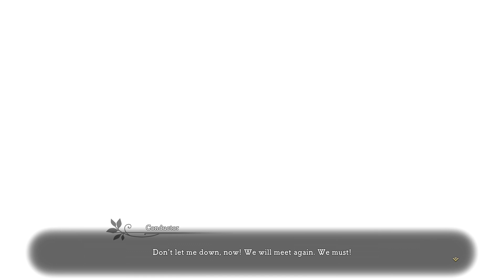Ni no Kuni II Revenant Kingdom Mission Follow That Rabbit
Hello my name is Visual Walkthrough I am here to help you out with a game called Ni no Kuni II: Revenant Kingdom (Release Date: March 21, 2023).